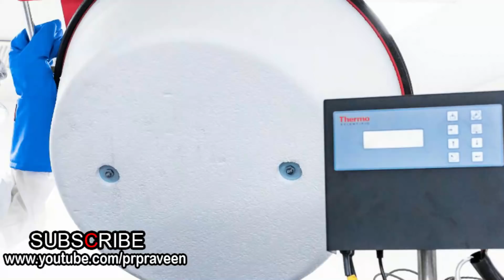വൈറസിനെ തളയ്ക്കാന്‍ യുഎഇ..പ്രതിരോധത്തിന് സ്‌റ്റെം സെല്‍ ചികിത്സ.. | UAE Stem Cell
73 രോഗികളില്‍ വിജയം..
ലോകത്തിന് ആശ്വാസം